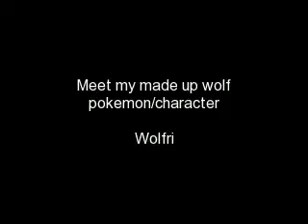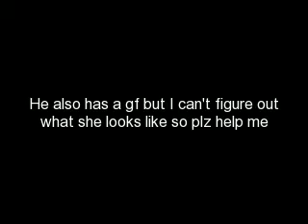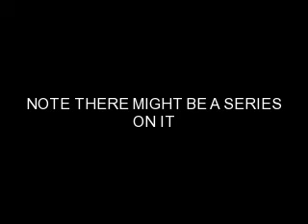My new pokemon...WOLFRI!!!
i really really really enjoy this video because.

I'M (or might) MAKE A SERIES ON IT